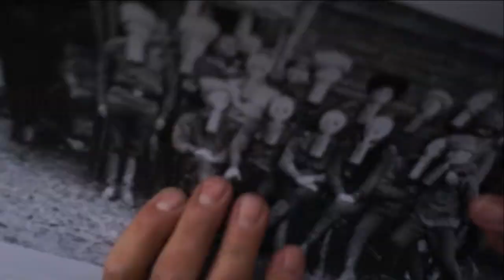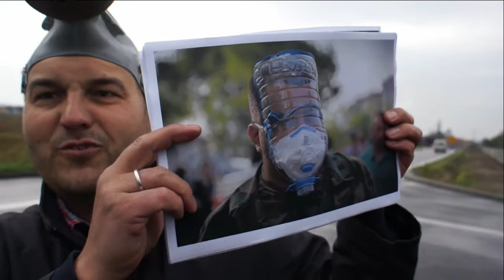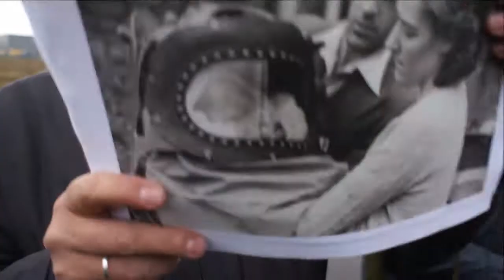Ireneusz Dzieszko: Kronospan zatruwa Mielec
Mimo, że nowe pozwolenie na emisję zanieczyszczeń do atmosfery zakłada wiele obostrzeń dla firmy Kronospan, to będzie ona mogła nadal bezkarnie zatruwać środowisko naturalne okolic Mielca. Tak uważają działacze stowarzyszenia AERIS, którzy wypowiedzieli wojnę firmie, bezczynnym urzędnikom i niedorzecznym przepisom prawa.